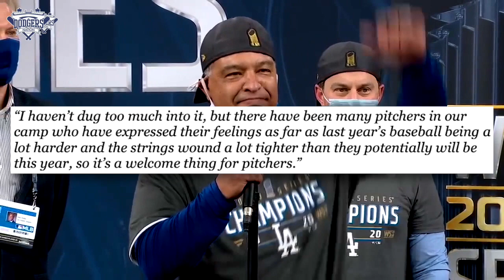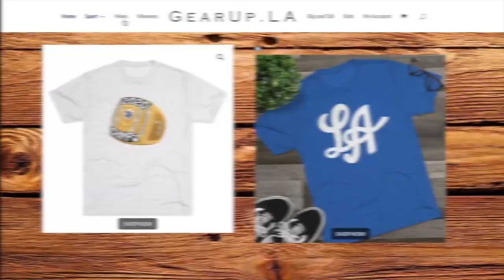Dodgers: Max Muncy 'Heartbroken' by New Deadened Baseballs, How New Baseballs Will Impact LA in 2021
After a somewhat down year in the regular season in 2020, Dodgers first baseman Max Muncy is looking to bounce back in 2021. The former All-Star slugger talked to reporters this week and spoke candidly about his struggles in 2020, MLBs decision to deaden the baseballs, and his motivation to win another World Series Championship this year.

We discuss Muncy's comments, why he struggled in the 2020 regular season, his postseason triumphs, and what to expect from the Funky Muncy in 2021!

Plus, how will MLB's new deadened baseballs impact the Dodgers offense in 2021? Are too many home runs bad for baseball?

YouTube.com/DodgersNationTV
Instagram.com/officialdodgersnation
Twitter.com/dodgersnation
Facebook.com/dodgersnation